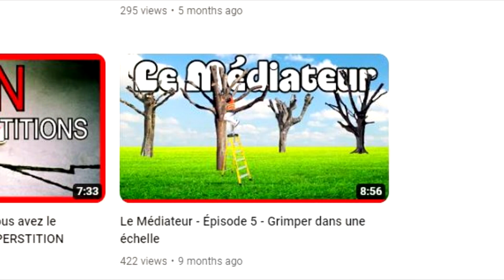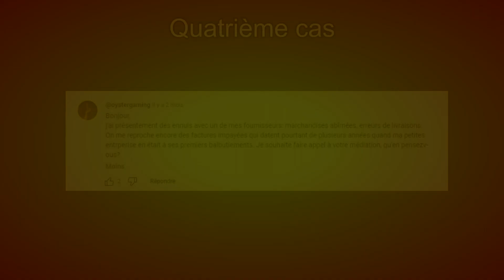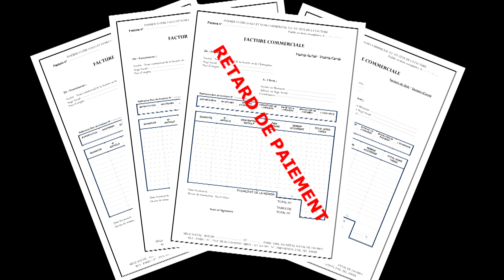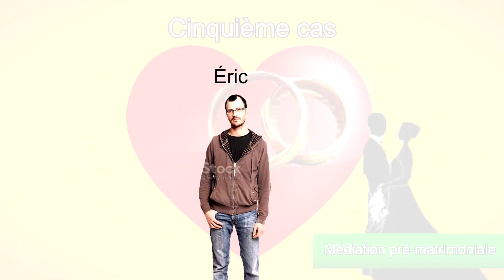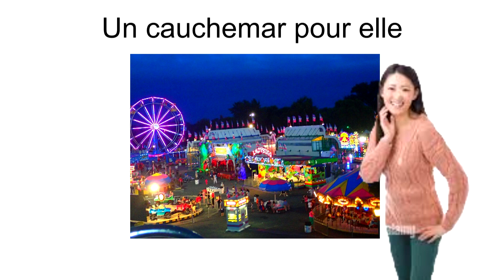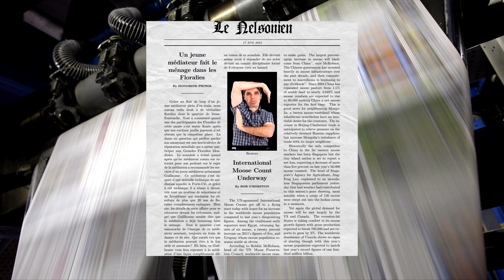Le Médiateur - Épisode 8 - Spasmes au pied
Cette semaine au Médiateur, j'aborde cinq cas très différents qui montrent assez bien la variété de ma palette d'offre de services. J'excelle autant dans la médiation académique que la médiation commerciale et je tire plutôt bien mon épingle du jeu en médiation pré-matrimoniale.

Aussi, je suis très fier de Guillaume, un auditeur qui a été inspiré par ce podcast à se lancer dans la médiation et qui a fait un sacré coup d'éclat en s'occupant d'un cas concernant les floralies du Quartier Nelson. Bravo Guillaume! Je suis très fier de toi!

N'hésitez pas à me faire part de vos problèmes nécessitant médiation! Il me fera plaisir de m'en occuper dans le prochain épisode.